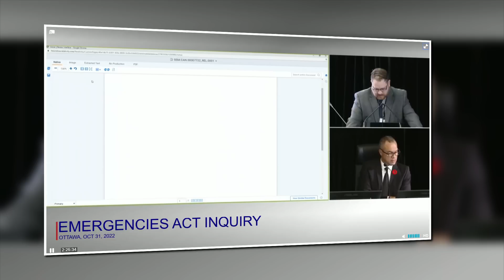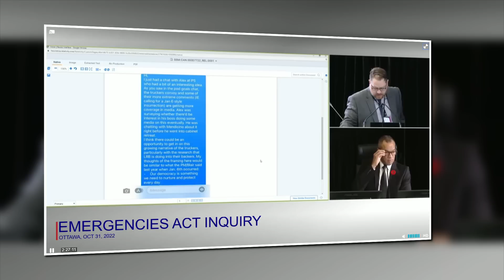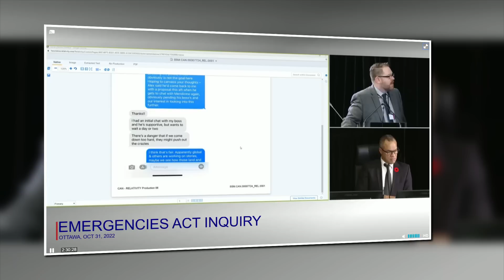Liberals grilled on attempts to create negative narrative before Freedom Convoy arrived in Ottawa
Bloc Québécois MP Rhéal Fortin - during Question Period, Nov. 1, 2022 - grilled the Liberal government on text messages between aides at Public Safety Minister’s Office and Prime Minister’s Office discussing feds’ attempts to change narrative on FreedomConvoy protests towards ‘a January 6 style insurrection,’ even before the convoy arrived in Ottawa.

These text messages were shown during convoy lawyer Brendan Miller’s cross-examination with former Ottawa police chief Peter Sloly on Day 13 (Oct. 31, 2022) of EmergenciesActInquiry